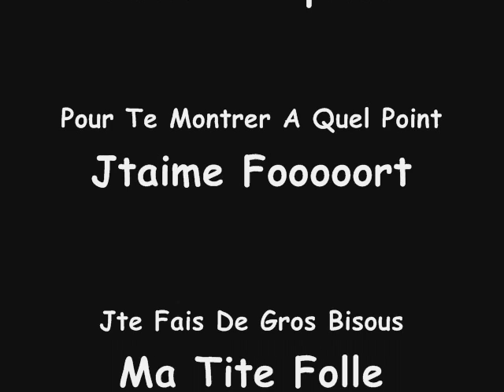le gac forever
yeaa